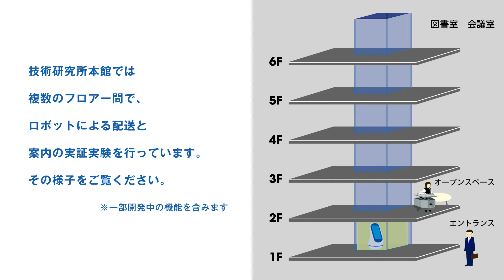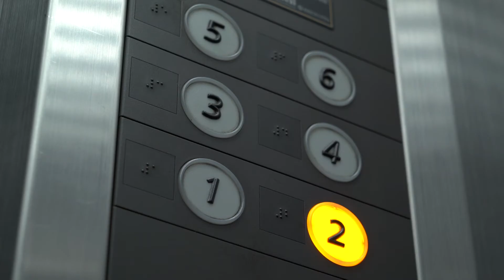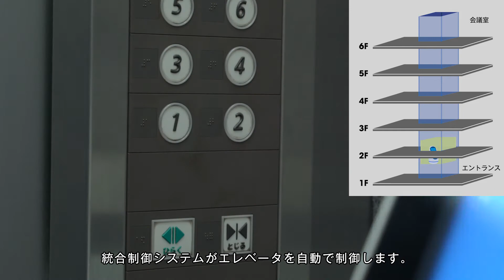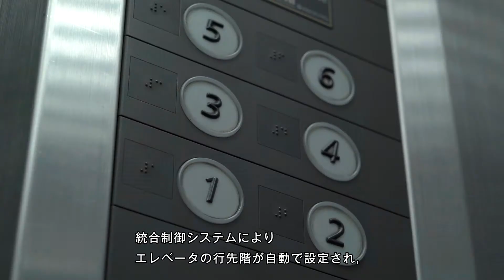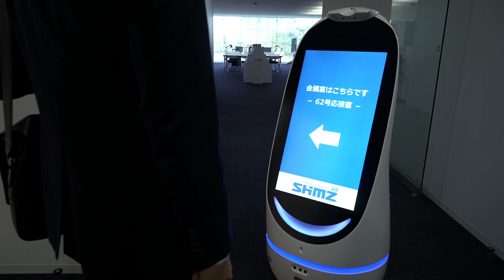建物エレベータとサービスロボットの統合制御技術を開発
ロボットを活⽤した様々なサービスを建物内で提供できる「ロボット対応型」施設の実現に向け、エレベータ等の建物設備と複数種類のサービスロボットを、共通のインターフェースを介して統合制御する技術を開発。技術研究所本館（東京都江東区）に実装しました